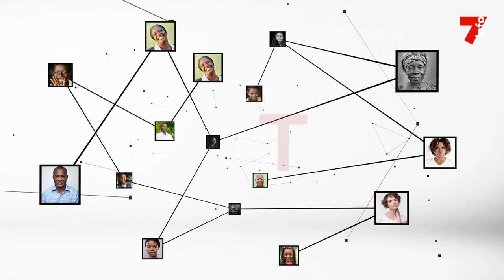Epiphane Zoro : "Les magistrats ont un taux de déclaration de patrimoine supérieur à 80%"